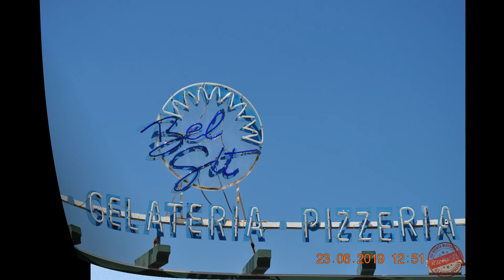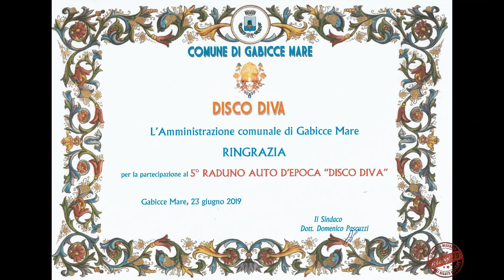5° Raduno d'Auto d'Epoca - DISCO DIVA - 23 Giugno 2019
5° Raduno d'Auto d'Epoca  -  DISCO DIVA  -  23 Giugno 2019   -   by Riccardo Angelini